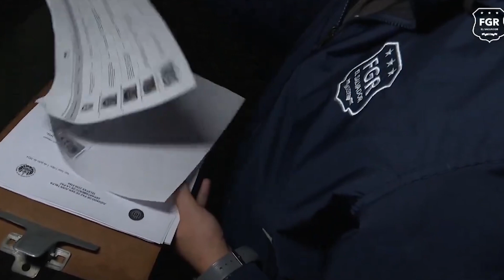Capturan a 23 pandilleros en la paz y San Salvador